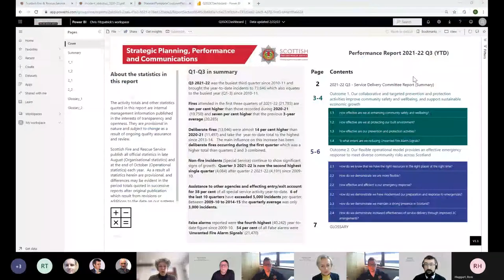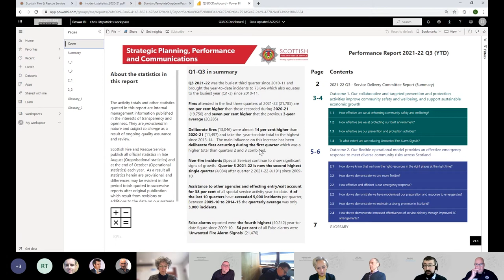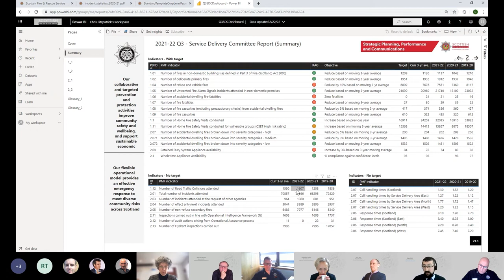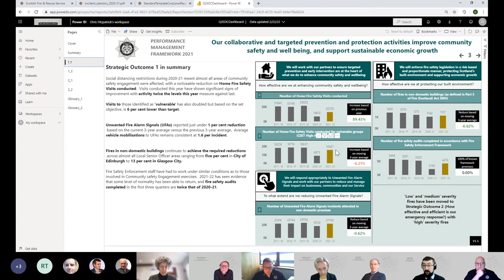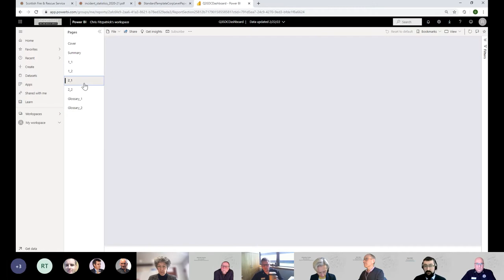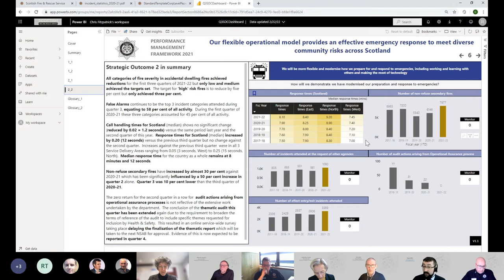SFRS Service Delivery Committee Meeting 23 February 2022